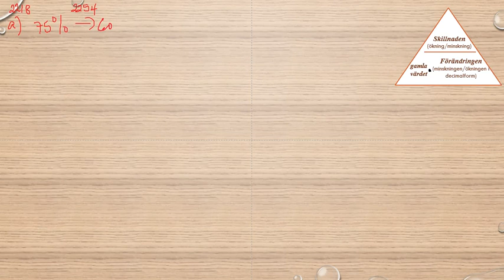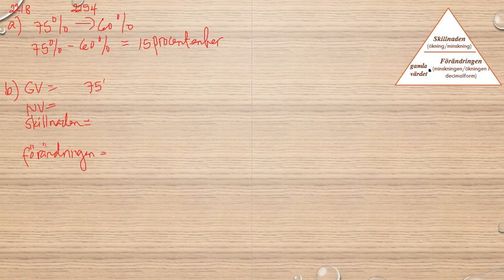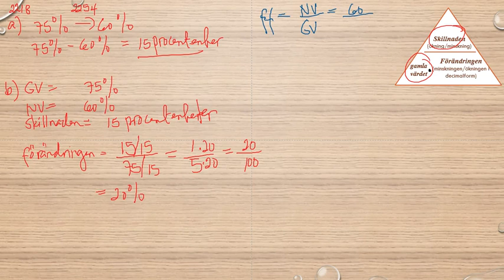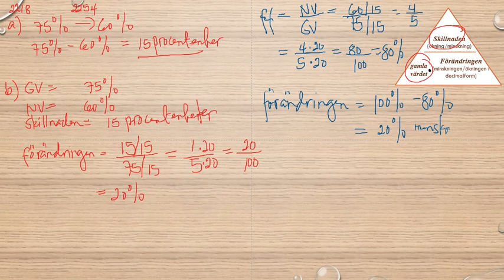Matematik 5000 Ma 1a röd Kapitel 2 Procent Procentenheter 2218